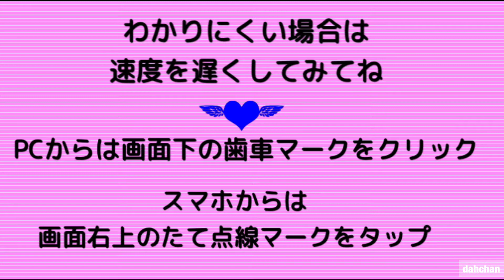【折り紙】六角器の折り方 音声解説 【Origami】How to fold "Hexagonal vessel"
今回の折り紙、前に登場した六角形から作るオシャレな器を
音声解説で再登場☆折り紙の花の器にしたり
お菓子入れにも

特殊紙や色上質紙でつくるとこをオススメします
（普通のおりがみより少しだけ厚めの紙おすすめ）
今回特殊紙もいつくか紹介してます

★いつも「いいね」やコメントありがとうございます☆頂けるととてもうれしいです♪

☆もくじだよ☆
00:00 　オープニング
00:05　作品例
00:15　ちょっと説明
00:42　切り出しと折り方
10:58　長方形を正方形に切り出す場合
11:54　使用した特殊紙紹介

折ろう！！